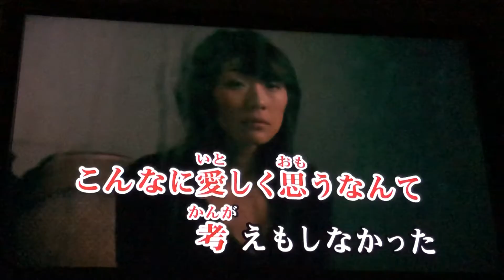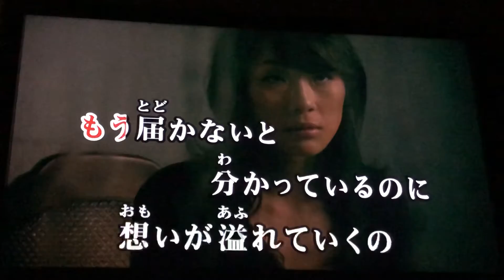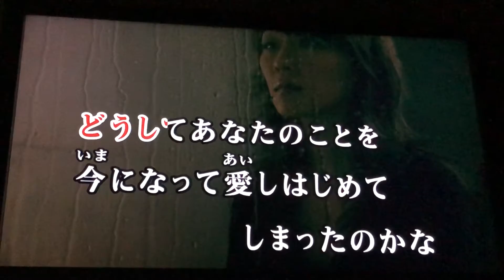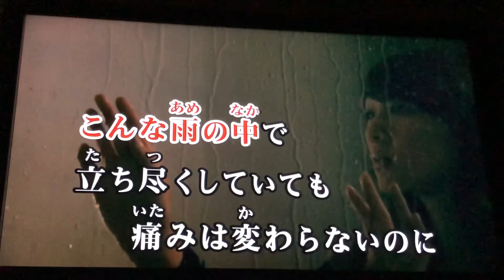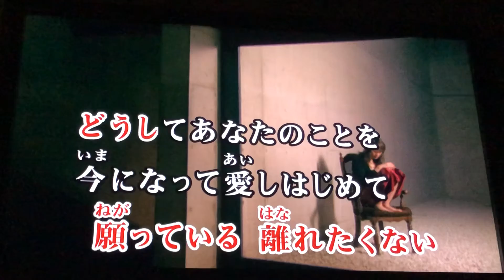angelite を 歌ってみた / 初音ミク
11月に入って一気に空気が乾燥してきましたね。
マスクしてるのでいつもよりは喉の潤いが保たれて
いる気がしますが、油断しないでいきたいです。

この時期になるとすぐ体調崩すけど！！
こんな状況で体調崩せないですからね！！

いや、既に帯状疱疹患ったり手根管症候群患ったり
患いっぱなしなんですけどね今年！！つらい！！

声ぶれぶれですが、聞いていただけると嬉しいです。